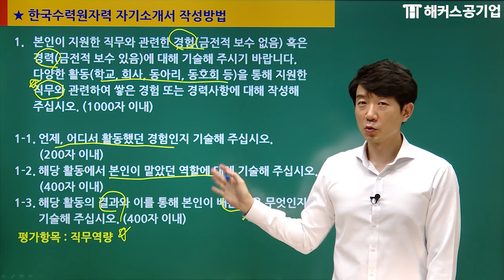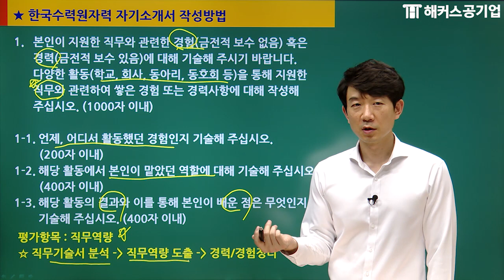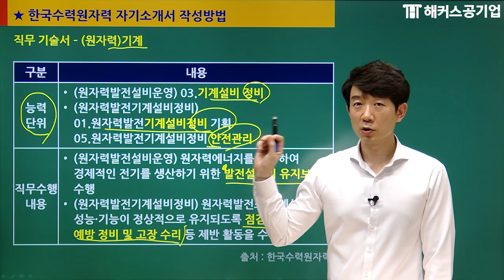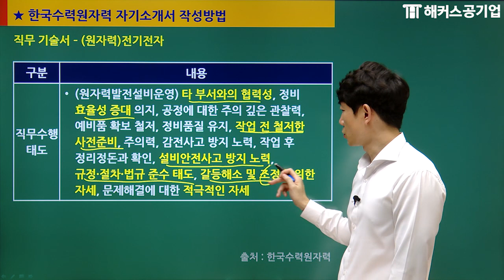한국수력원자력 채용｜한수원 자소서 1번 경험 작성 문항 7분 분석 정리 ｜해커스공기업 임영찬｜한국수력원자력,한국수력원자력 자소서,한국수력원자력 취업,한수원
2020년 한국수력원자력 채용 시작!
자소서부터 NCS 면접까지 한 방에 합격하는 방법은?

임영찬선생님의 한수원 자소서 합격 비법 공개
자소서 작성이 두려운사람? 여기로 GO